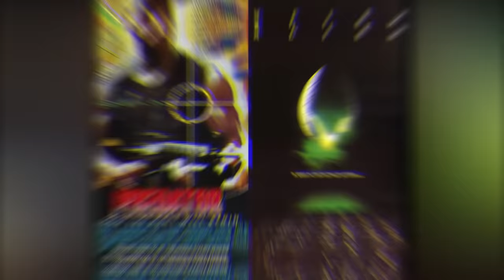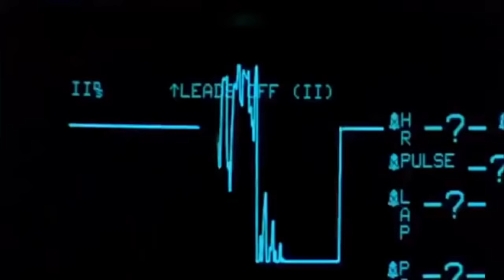Top 9 B-Movie Alien Rip-Offs That Are Too Damn Fun!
Our curiosity for extra-terrestrial beings has fuelled several movies that involve alien creatures. However, the movie Alien by Ridley Scott in 1979 is one of the stalwarts in the genre. It is regarded as one of the landmark movies in the sci-fi genre and ever since its overwhelming success filmmakers have tried to replicate the brilliance time and again.
Once someone had sarcastically remarked that good artists copy but the great artists steal! While several attempts have been made, some have subtly derived from Alien while the others are obvious copies. None of the attempts to duplicate Alien has resulted in another classic but they are still fun to watch with a couple of beers. In this video, we have put together nine such B-movies that are inspired a bit too heavily by the film Alien.

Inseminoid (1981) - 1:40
Alien 2: On Earth (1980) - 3:29
Contamination: Alien on Earth, A.K.A.Toxic Spawn (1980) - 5:29
Galaxy of Terror (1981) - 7:16
The Intruder Within (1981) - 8:57
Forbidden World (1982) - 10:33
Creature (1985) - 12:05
Xtro II: The Second Encounter (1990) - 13:52
The Terror Within (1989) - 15:32